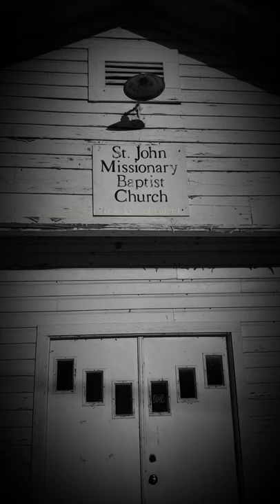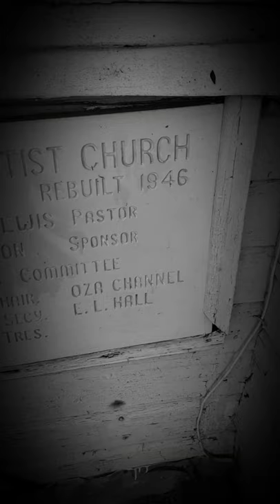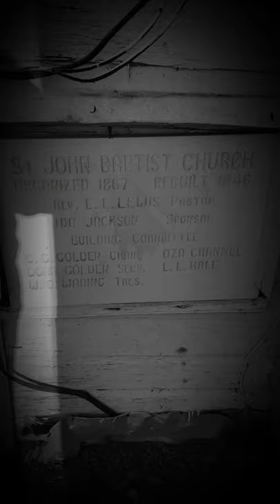ST. JOHN MISSIONARY BAPTIST CHURCH DOUGLASSVILLE, TX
Hey Saints it's Sister with a testimony and I am at St. John Missionary Baptist Church. I came, spoke here last week, and the Lord has sent me back to just pray over the property.